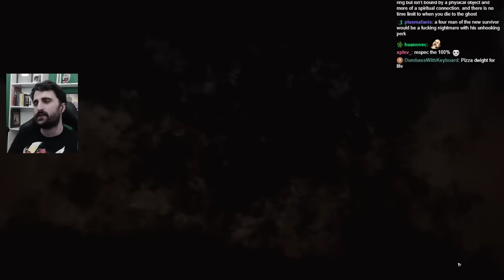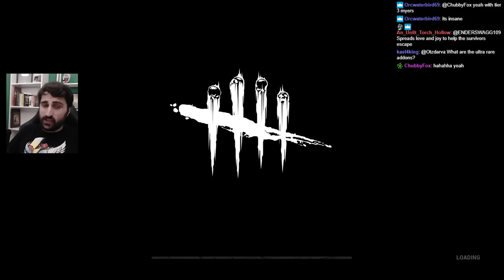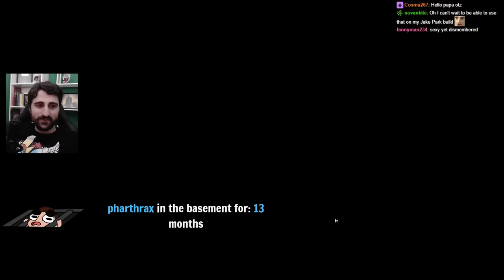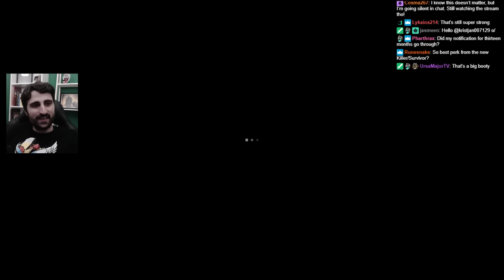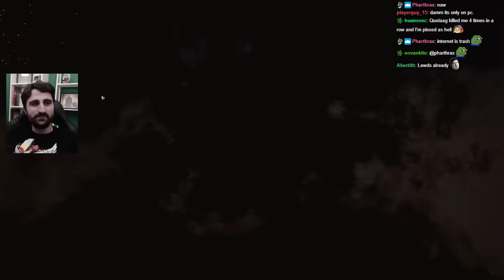Otz tries out The Spirit in DBD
New Killer and Survivors were out in the PTB of Dead by Daylight and it was time to try them out. Lots of fun!